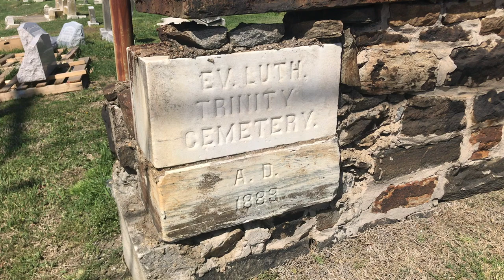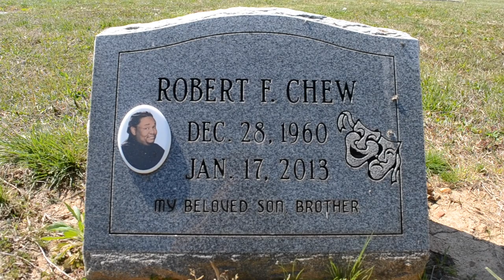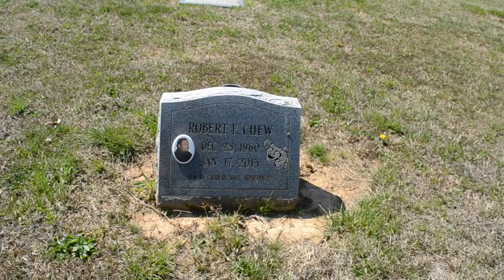The Grave of Prop Joe From The Wire | Robert F. Chew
Today we are visiting The grave of actor Robert F. Chew at Evangelical Lutheran Trinity Cemetery in Baltimore Maryland.

Robert Francell Chew (December 28, 1960 – January 17, 2013) was an American acting coach and actor.  He was best known for portraying drug kingpin Proposition Joe on the HBO drama series The Wire.  Chew also appeared on HBO's The Corner and NBC's Homicide: Life on the Street.